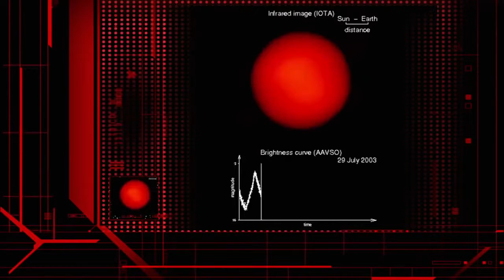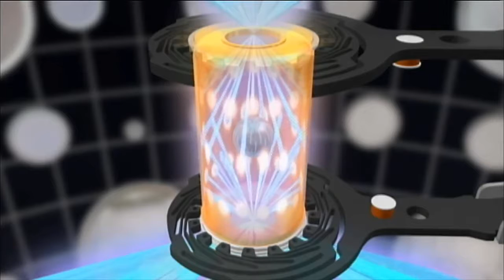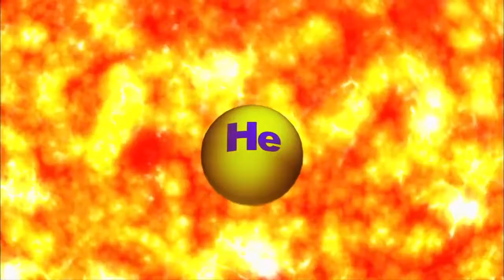EL SOL Pasado presente y futuro HD 1080p Docu 1080P HD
El Sol, nuestro astro rey, se calcula que en aprox. cinco mil millones de años dejará de existir. Este astro envejecido se expandirá más allá de la órbita de nuestro planeta, incinerando.

El Sol. Pasado, Presente Y Futuro. Hd (1080P) Documental HD El Sol. Pasado, Presente Y Futuro. Hd (1080P) Documental HD El Sol. Pasado, Presente Y Futuro. Hd (1080P) Documental HD El Sol. Pasado,.

El Sol, nuestro astro rey, se calcula que en aprox. cinco mil millones de años dejará de existir. Este astro envejecido se expandirá más allá de la órbita de .